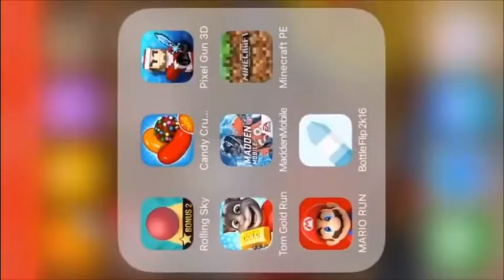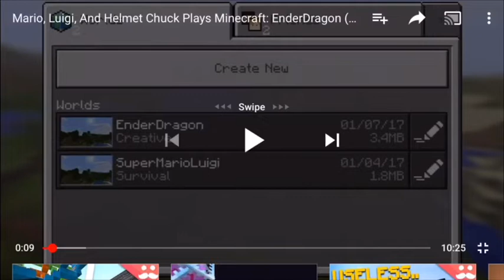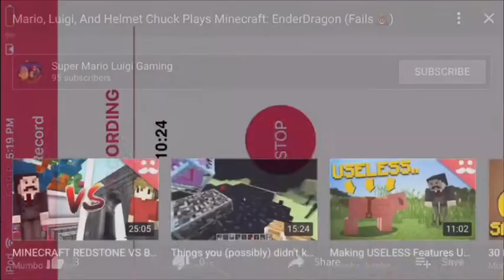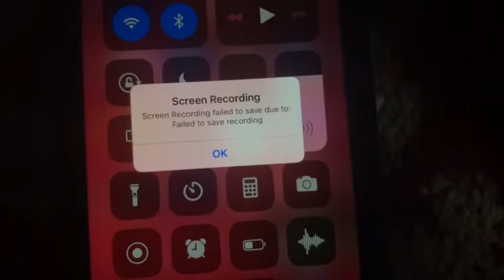Helmet Chuck Reacts To Old Video (BIGGEST MISTAKE OF MY LIFE)